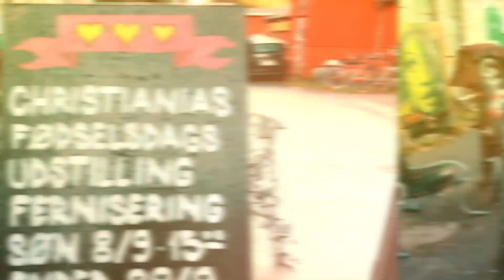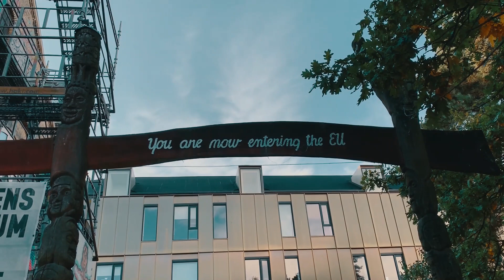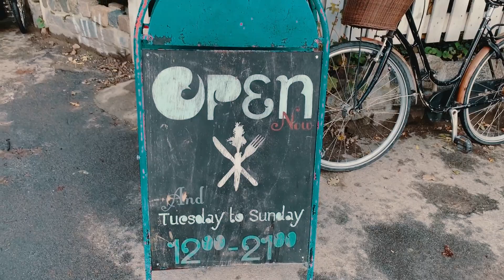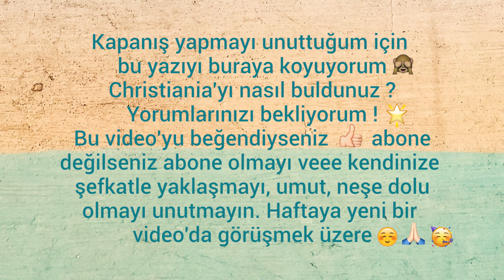Şehir İçinde Şehir: Christiana 🌇 Vlog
Bu hafta sizleri Danimarka’da Kopenhag içinde kendi özerkliğini ilan etmiş bir başka şehir olan Christiania’ya götürüyorum 🤨🤫 Christiania inanılmaz derecede renkli ve sanat dolu bir şehir ⚡ Adım attığınız anda bunu hissediyorsunuz 😊🎨

Yorumlarınızı, varsa sorularınızı heyecanla bekliyorum ve en az çekmekten keyif aldığım kadar izlemekten keyif almanızı umuyorum 😊🙌🏻

Keyifli seyirler 🙏🏻